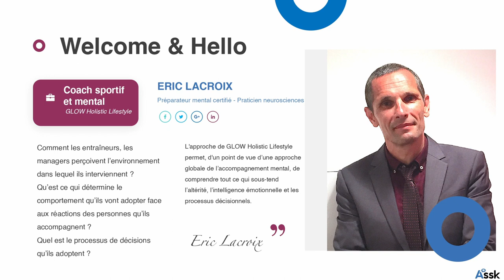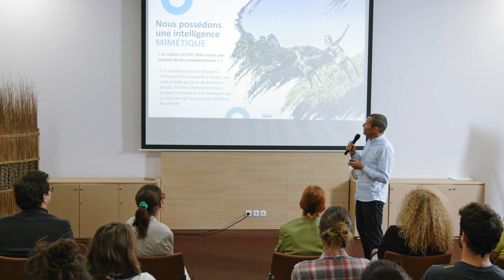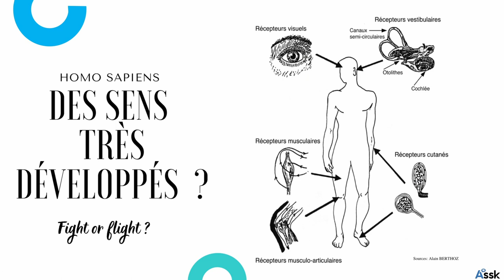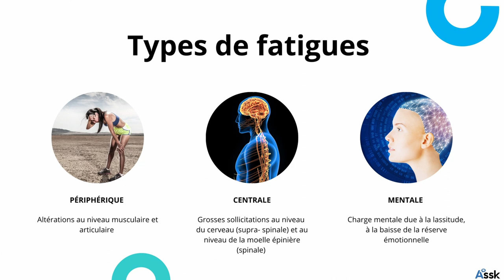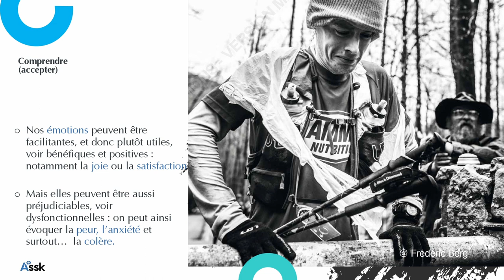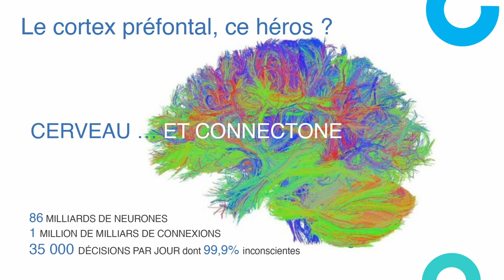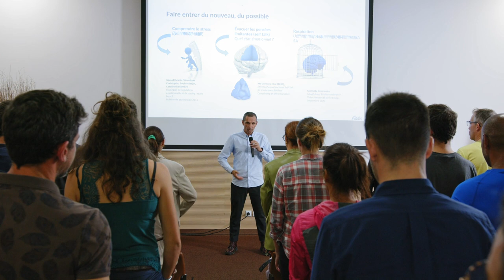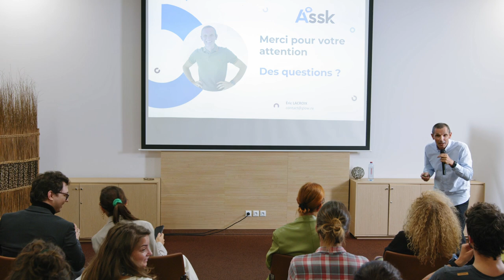LE TRAIL & la Course à pied, une folie ? | Conférence d'Eric Lacroix en Juin 2022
*** La qualité audio s'améliore après 8 minutes ***

Lorsque l’on s’engage dans des pratiques extrêmes comme le trail, le corps et le mental repoussent les limites. En allant au-delà de ce qu’ils pensent être possible, les coureurs en apprennent davantage sur leurs capacités et leurs propres forces.
En conséquence, le corps est repoussé dans ses retranchements durant la course, mais c’est la préparation physique et psychique qui leur permet d’aller au bout de l’effort.

Vous découvrirez dans cette conférence avec Eric Lacroix, que le trail est une expérience qui se situe entre folie physique et sagesse mentale.